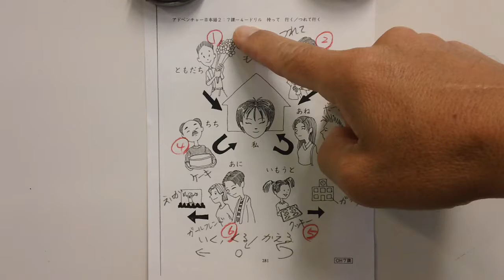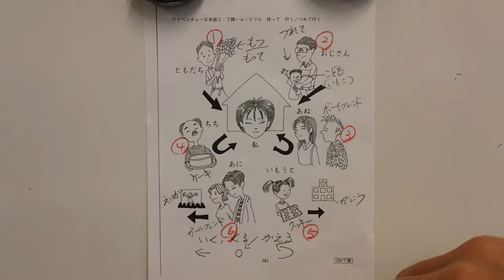10/20/17 Japanese 3 activity sheet p281, part of Chapter 10-2 もって、つれて